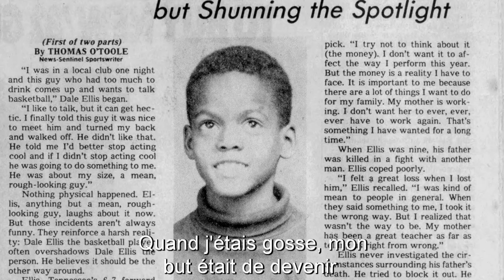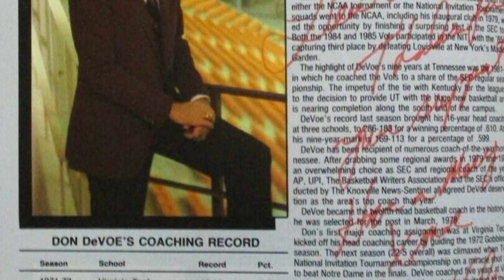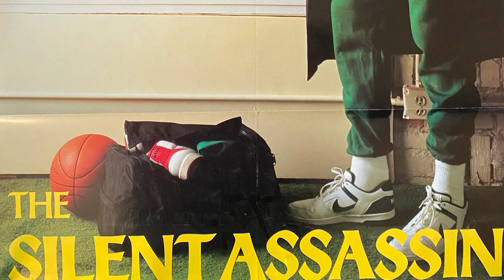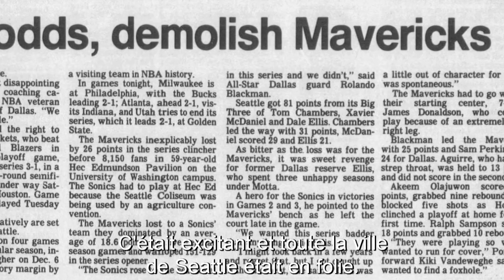DALE ELLIS INTERVIEW (MVIP)